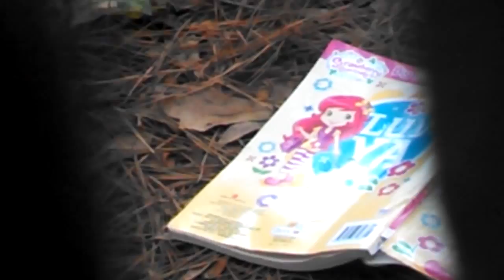The Toxic Revenge 6 Book thrown over fence UPDATE!